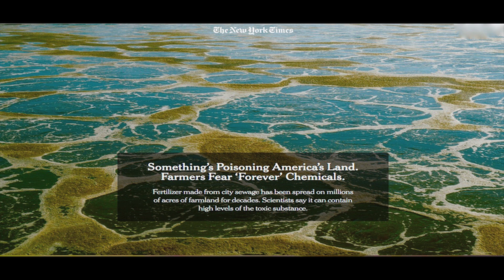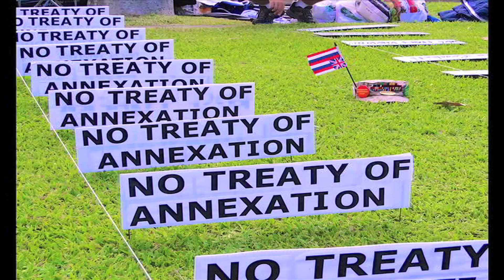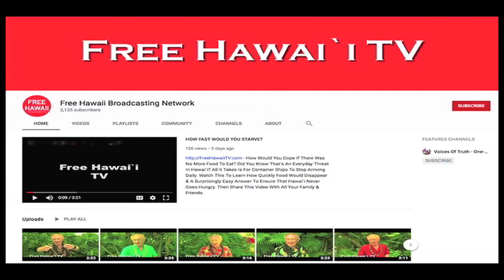WILL THIS DESTROY FOOD SOVEREIGNTY IN HAWAI`I?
@FreeHawaiiTV - Think The Poisoning Of Drinking Water At Red Hill Is Bad? You Ainʻt Seen Anything Yet. What If Those Same Poisons Contaminated Hawai`iʻs Agricultural Lands? Watch This To See Where Itʻs Already Happening & Poisoning Food.